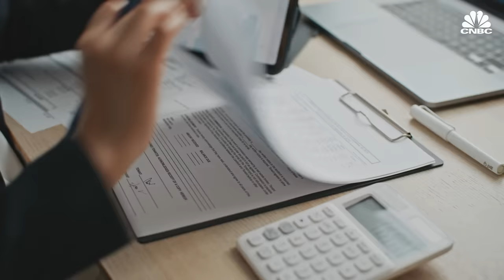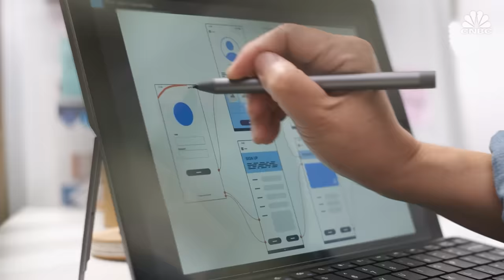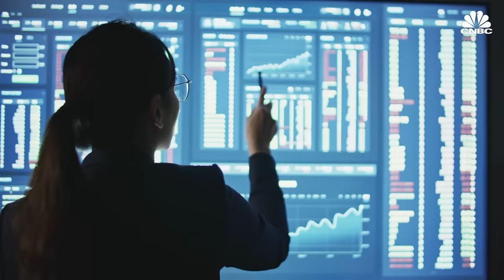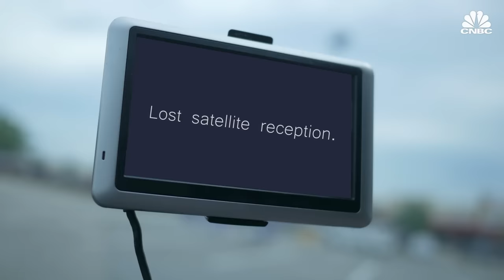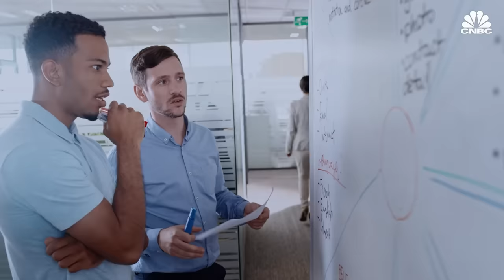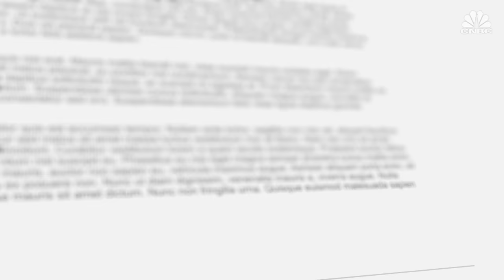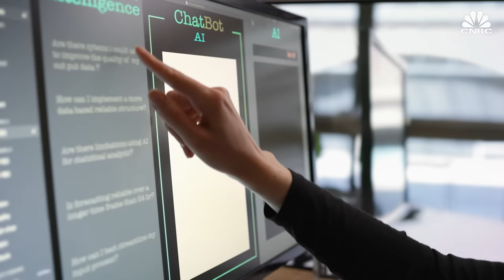How Taxpayers Grow The Private Sector: Mariana Mazzucato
A "citizens' share" would give wealth invested by taxpayers back to the public, says University College London Professor Mariana Mazzucato. In this episode of "The Bottom Line," Mazzucato discusses why risk and failure should be normalized and how AI can be calibrated for positive change.

Chapters:
00:00 — Introduction
00:18 — Risk
02:03 — Citizens' dividends
03:26 — Risk management
04:50 — Redistributing wealth
06:07 — Artificial intelligence
08:17 — Digital feudalism
10:08 — Leading economy

Produced, Shot and Edited by: Mark Licea